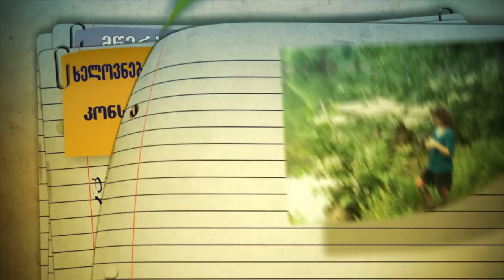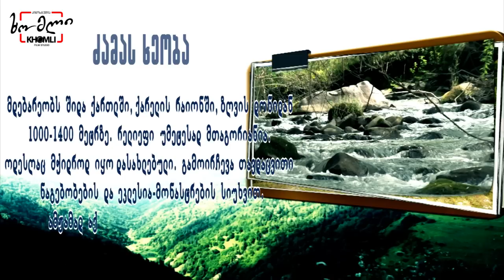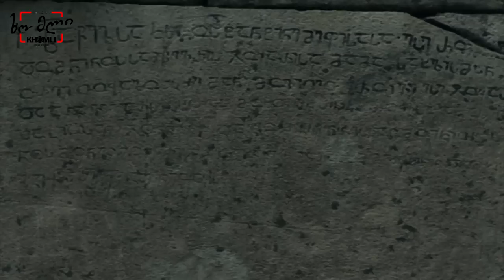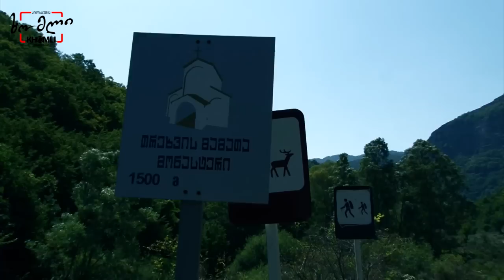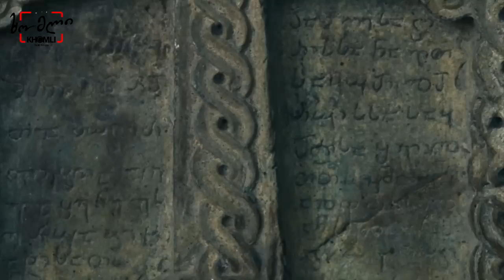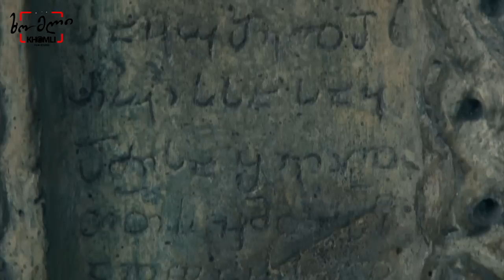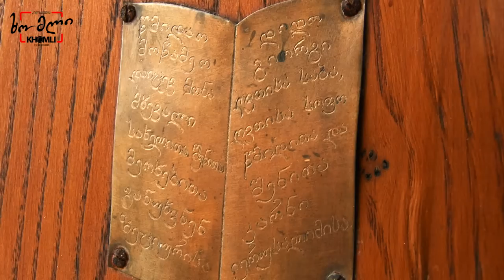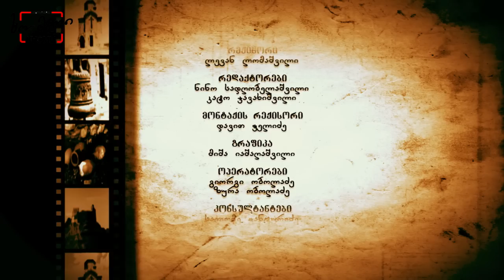გადაცემა "არტერია" ძამას ხეობა ნაწილი პირველი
რეჟისორი: ლევან ლომაშვილი
მწარმოებელი: კინოსტუდია "ხომლი"